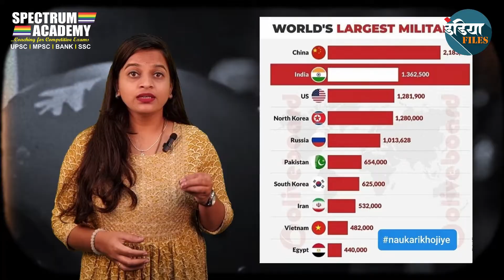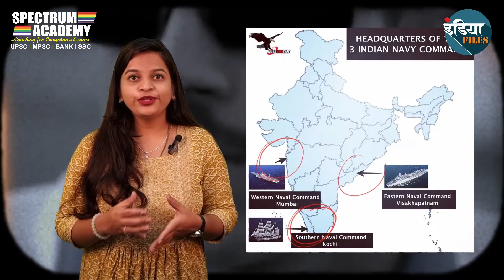🇮🇳 Indian Armed Forces: Guardians of the Nation | A Tribute to the Indian Army 🇮🇳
देशाच्या सीमा आणि देशातील नागरिकांचे शत्रूपासून रक्षण करणे हे भारतीय लष्कराचे (Indian Army) प्रमुख कर्तव्य आहे. भूदल, नौदल आणि वायूदल या तीन सेनांचा समावेश भारतीय लष्करामध्ये होतो. १८९५ मध्ये ईस्ट इंडिया कंपनीच्या प्रेसिडेन्सी सैन्याच्या बरोबरीने भारतीय सैन्याची स्थापना करण्यात आली, पुढे १९४७ मध्ये स्वातंत्र्यप्राप्तीनंतर त्याचे भारतीय लष्करामध्ये विलीनकऱण करण्यात आले. भारतीय लष्कराला फार मोठा इतिहास आहे. सैन्यातील प्रत्येक सैनिक देशासाठी, देशवासियांसाठी लढत आहे.

In this powerful video, we pay tribute to the fearless protectors of our nation, the Indian Armed Forces, with a special focus on the valiant soldiers of the Indian Army. Join us on a journey of courage, dedication, and patriotism as we delve into their heroic stories and unwavering commitment to India's security. 🌟🛡️

🇮🇳 The Indian Armed Forces:
Discover the might and honor of India's defense forces and their pivotal role in safeguarding our sovereignty and freedom.

🚀 Indian Army - The Shield of the Nation:
Explore the unmatched valor and indomitable spirit of the Indian Army, the ground force that stands as a bulwark against all threats to our nation.

🔥 Courage in Adversity:
Witness the bravery and determination of our soldiers who go above and beyond the call of duty to defend our borders and ensure peace.

🏞️ Guarding the Frontiers:
Learn about the challenging terrains and conditions in which our Indian Army operates to secure our borders, from the icy heights of the Himalayas to the deserts of Rajasthan.

🌟 Proud Traditions:
Explore the rich traditions, regiments, and ethos that make the Indian Army a symbol of honor and pride for our nation.

🤝 Unity in Diversity:
Discover how the Indian Army embraces diversity and brings together people from all corners of our country, united by a common purpose – the defense of India.

🦸‍♂️ Real Heroes, Real Stories:
Hear firsthand accounts from our brave soldiers, their inspiring stories of sacrifice, and their unwavering commitment to serving our great nation.

🙏 Saluting Our Heroes:
Join us in showing our respect and appreciation for the Indian Armed Forces by sharing this video and leaving your heartfelt messages in the comments below. Let's honor their sacrifices.

If you're inspired by the dedication and sacrifices of our armed forces, please hit the like button, share this video with friends and family, and subscribe to our channel for more stories of valor and patriotism.

Don't miss out on our upcoming tributes and stories that celebrate the spirit of our soldiers.

🗨️ Join the Conversation:
We invite you to share your thoughts, comments, and stories related to our armed forces. Let's come together to honor and support our heroes.

Thank you for joining us in paying tribute to the guardians of our nation, the Indian Armed Forces, and specifically, the fearless soldiers of the Indian Army. Together, let's stand strong and salute their unwavering commitment to our beloved India. 🇮🇳🙏

स्पेक्ट्रम अकॅडेमीचे YouTube channel-     / @spectrumacademy

इंडिया FILES चे एपिसोड पाहण्यासाठी -

 • INDIA FILES

नाशिक - पुणे - छ.संभाजीनगर - मुंबई ठाणे - नागपूर – कोल्हापूर
मुख्य शाखा- स्पेक्ट्रम अकॅडेमी, विठ्ठल पार्क, अशोक स्तंभ, गंगापूर रोड ,नाशिक -422002
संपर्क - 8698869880